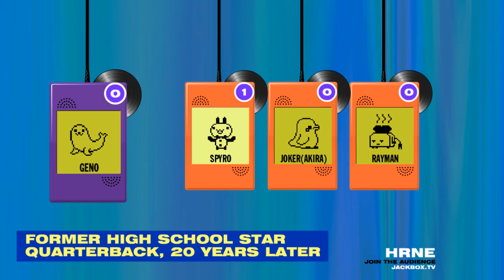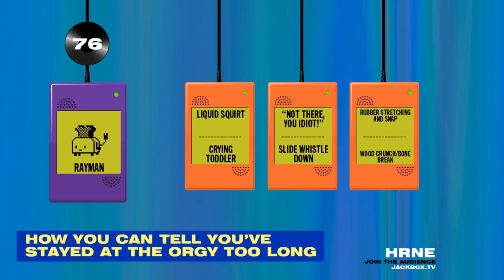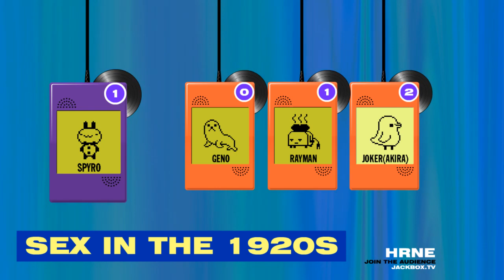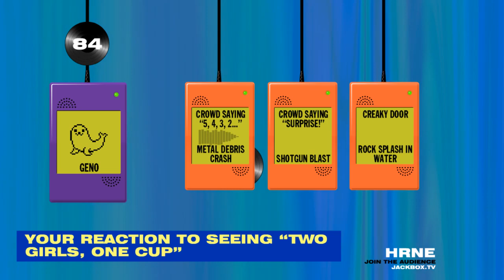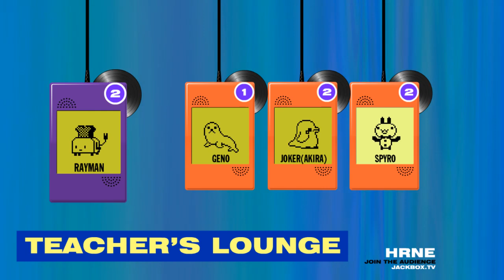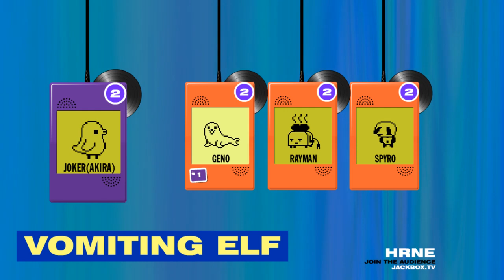Earwax: The Hear-Larious Sound-Effects Game Ep2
My College Friends and I must try to create an aural experience to best capture a phrase but the outcome is hilarious stick till the end because you will never see it coming.